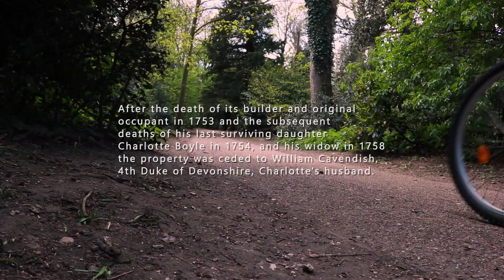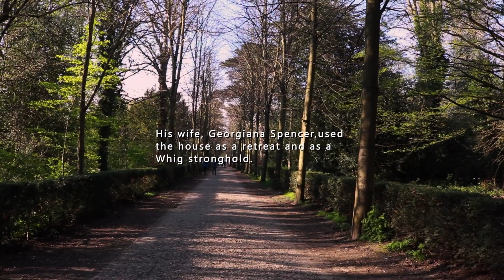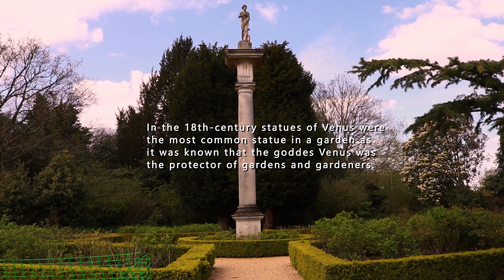Chiswick House and Gardens mini-documentary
Created by: Toolframe

The original Chiswick House was a Jacobean house owned by Sir Edward Wardour, and possibly built by his father. It is dated c. 1610 in a late 17th-century engraving of the Chiswick House estate by Jan Kip and Leonard Knyff, and was constructed with four sides around an open courtyard. Wardour sold the house to Robert Carr, 1st Earl of Somerset in 1624. The house was quite large: in the 1664 Hearth Tax documents it is recorded as having 33 fireplaces. The house was at the south end of the Royalist line in the Battle of Turnham Green (1641), during the First English Civil War. The house was purchased by Charles Boyle, 3rd Viscount Dungarvan in 1682.